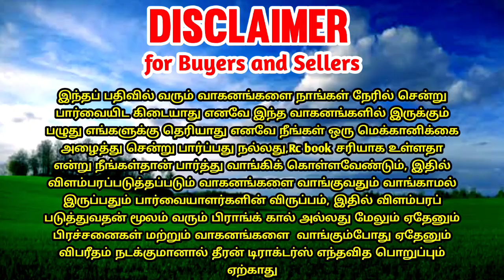Mahindra 575di tractor for sales | tractor sales in tamilnadu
நமது தீரன் டிராக்டர்ஸ் யூடுப் சேனலில் தங்களது விவசாய பொருட்கள் கருவிகள் மற்றும் ஆடு மாடு போன்ற கால்நடைகளையும் விற்பனைக்காக விளம்பரப்படுத்துவோம்

தீரன் டிராக்டர்ஸ்ஐ பொறுத்தவரையில் மிகக் குறைந்த விலையில் விற்பனைக்கு உள்ள டிராக்டர்களின் மட்டுமே விளம்பரப்படுத்துவோம், நமது தீரன் மீடியா மக்களிடையே நல்ல நம்பிக்கை பெற்ற சேனலாகும் ஆதலால் இறுதிவரை விவசாயிகளுக்கு என்று நமது சேனல் இயங்கும்